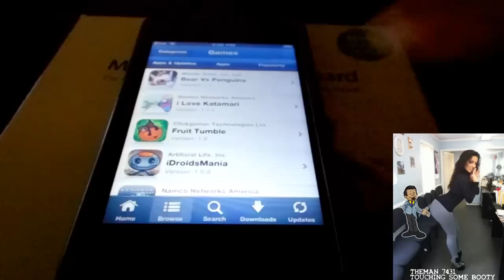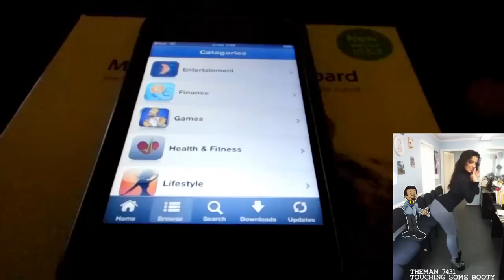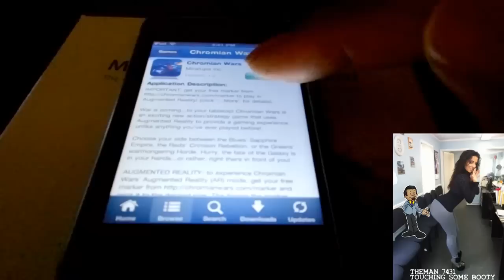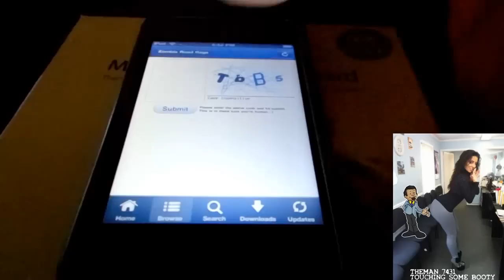INSTALLOUS HAS SURVEYS NOW :0(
SHOULD YOU KEEP INSTALLOUS ON YOUR IDEVICE? YOU HAVE TO FILL OUT TONS OF SURVEYS JUST TO DOWNLOAD A GAME.